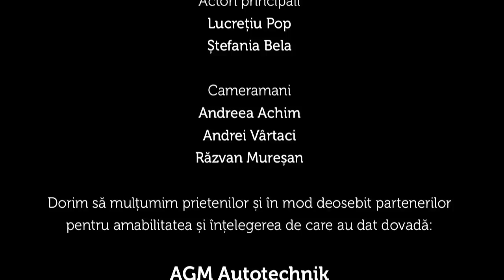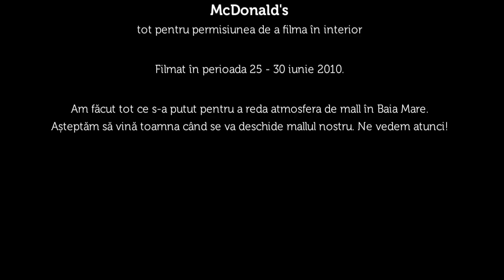Cassa Loco - La Mall (Official)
Cassa Loco La Mall - Acesta este videoclipul castigator in concursul organizat de Cassa Loco, oficial cum ar zice unii.

Videoclip realizat de mine (Lucretiu) impreuna cu cativa prieteni de la facultate.